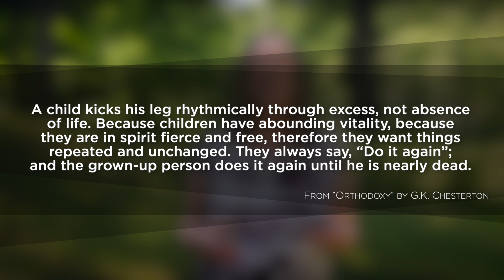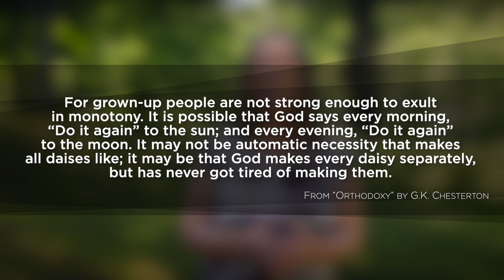21.05.30 - Spiritual Practice